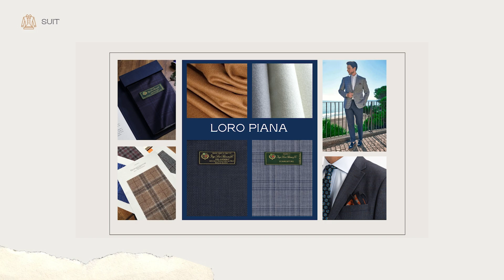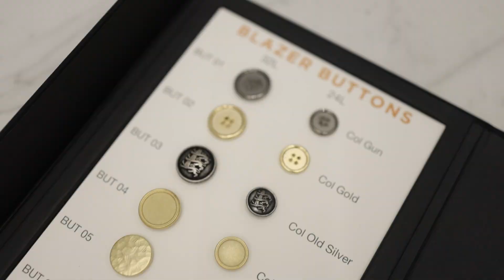เปิดหมดเปลือก! ตัดสูททอม ต่างกับผู้ชายยังไง?! | Betty's Story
เบ๊ดเชื่อว่าทอมส่วนใหญ่ เวลาซื้อสูทสำเร็จมาจากร้านต่าง ๆ
มักจะเจอปัญหาซื้อมาแล้วแขนเสื้อยาวกว่ามือบ้าง ไม่พอดีตัวบ้าง
กางเกงขายาวเกินไปบ้าง หรือแม้กระทั่ง ทรงสูทไม่ถูกใจเลย

อยากมีสูทสวย ๆ สักตัว ทำไมมันยากจัง?

วันนี้เบ๊ดมาตัดสูทใหม่พอดี เลยพาพี่รี่เจ้าของร้าน Herringbone Menswear
มาช่วยแก้ปัญหาเหล่านี้ให้คุณผู้ชม การตัดสูทของทอม ต่างกับผู้ชายยังไง
ราคาจะอยู่ที่ประมาณเท่าไร ข้อควรรู้ก่อนตัดสินใจตัดสูททอม มีอะไรบ้าง
ดูคลิปนี้จบ รับรองว่าจะเข้าใจเรื่องสูทมาก ๆ จะเป็นยังไงไปชมกันเลยค่ะ